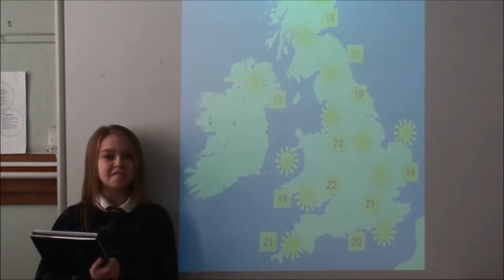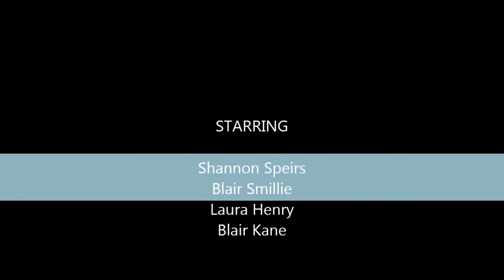Glasgow 2014: Ayr Town News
Digital Commonwealth Schools project from Ayr Academy.

Following the Queen's Baton on its final journey across Scotland, weather for the relay and a report on the venues.

Written by, directed by and starring Shannon, Blair, Laura and Blair.
Music from YouTube Soundtrack.

Workshops run by Pidgin Perfect.